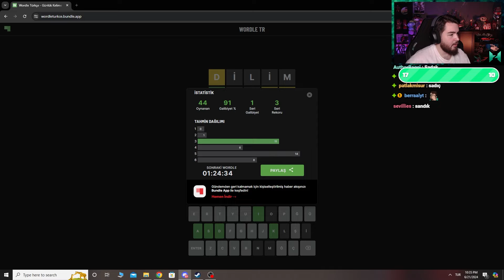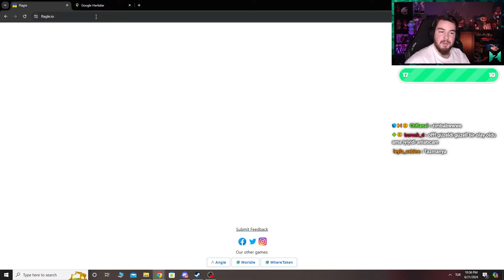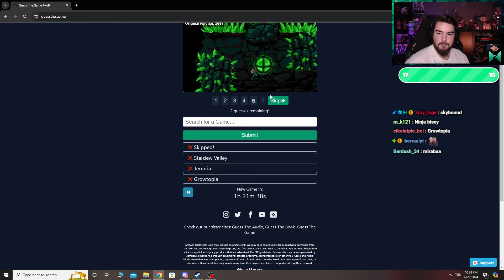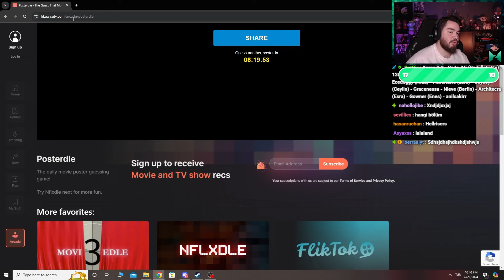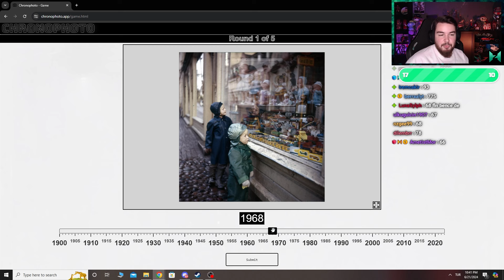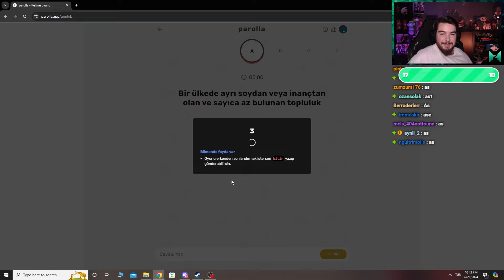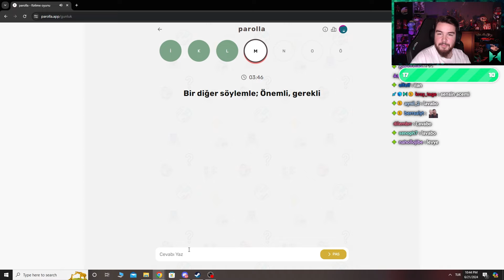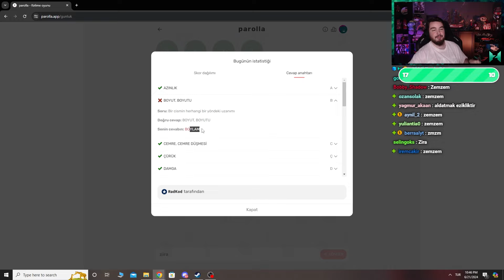SEN NERENİN PİKSELİSİN ? | Wordle #317